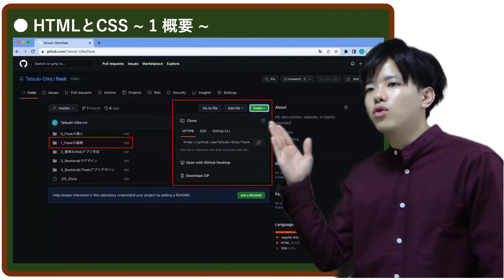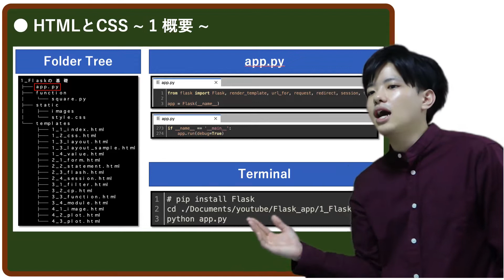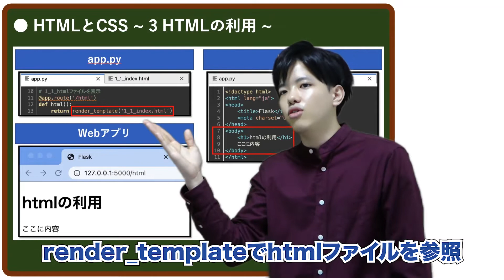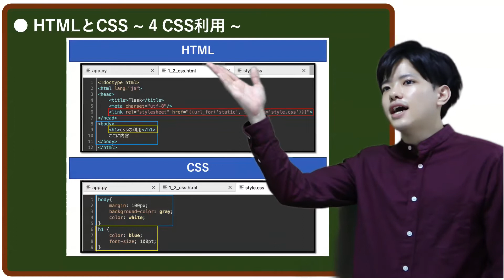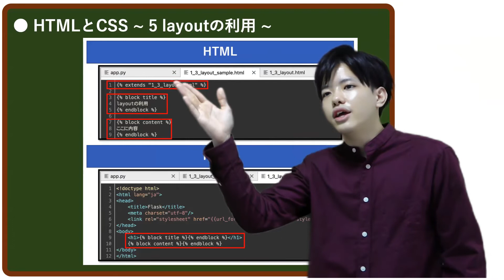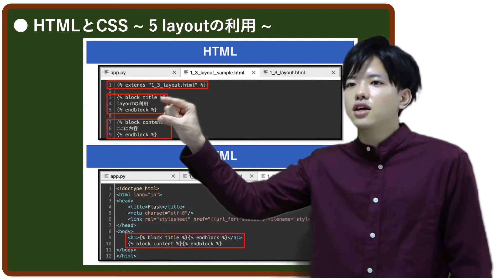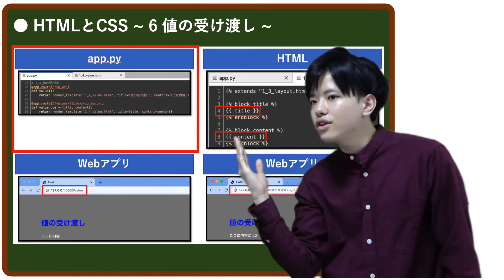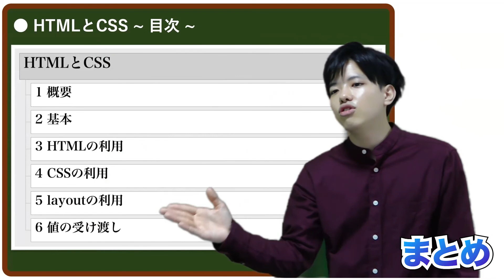【FlaskでWebアプリ作成#3】HTMLとCSS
【FlaskでWebアプリ作成】
今後の授業予定↓↓↓
・Flaskの概要

・簡単なWebアプリ作成